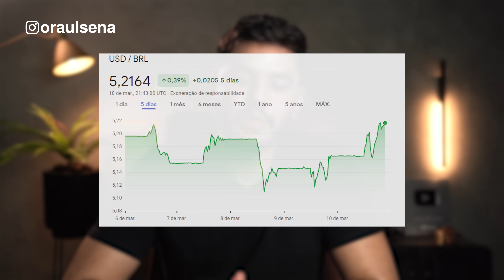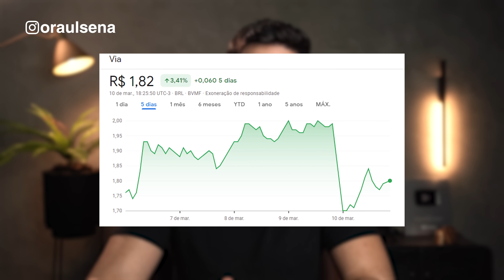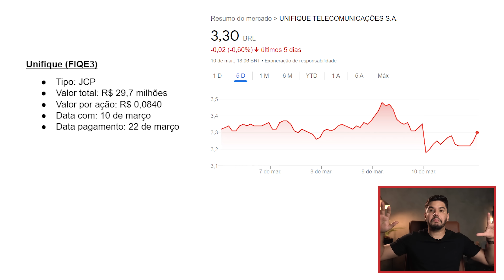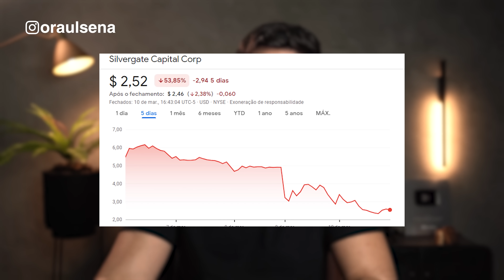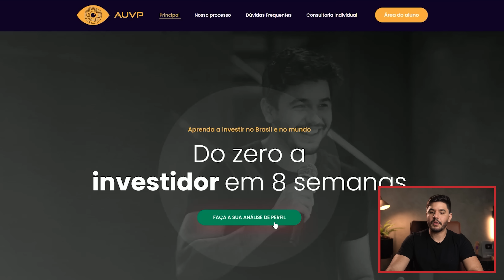IRBR3 DECOLA COM RESULTADO, HADDAD E SIMONE TEBET ANIMAM A BOLSA E ECONOMIA AMERICANA EM PERIGO!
Esse é o giro da bolsa, um quadro semanal de notícias da bolsa de valores que vai ao ar toda semana, nos domingos, aqui no canal Investidor Sardinha. Essa semana tivemos a IRB Brasil Resseguros (IRBR3) que divulgou um balanço animador para os investidores que estavam desacreditados após tantos problemas. Por esse motivo, mesmo com um prejuízo milionário as ações da empresa decolaram essa semana.

Essa semana também tivemos uma alta no Ibovespa graças as falas sobre o arcabouço fiscal onde Simone Tebet e Fernando Haddad se pronunciaram de modo a deixar a entender que o pacote será benéfico para o mercado.

Outro assunto importante que aconteceu foi a divulgação dos dados do relatório de empregos nos Estados Unidos (o chamado Payroll da economia americana). Apesar de positivos (visto que foram criados mais de 300 mil empregos, muito acima dos 200 mil previstos) preocupam o FED pois isso indica que a economia dos EUA segue aquecida, o que gera mais inflação e consequentemente alta nos juros pro controle.

Essa é só a ponta do iceberg, também vamos falar sobre os resultados da Azul (AZUL4) que deixou a desejar, o caso da Magazine Luiza (MGLU3) e Via (VIIA3)e muito mais.

Educação financeira é sim para todos e o Raul Sena vai te provar isso!

00:00 Introdução
01:38 Arcabouço fiscal
03:05 Mercado americano em queda
05:30 Índice Ibovespa na semana
05:44 Dólar na semana
05:52 Azul (AZUL4) Resultado trimestral 4T22
08:41 Gol (GOLL4) Resultado trimestral 4T22
10:42 CSN (CSNA3) Resultado trimestral 4T22
12:34 IRB Brasil (IRBR3) Resultado trimestral 4T22
14:32 Magazine Luiza (MGLU3) Resultado trimestral 4T22
18:09 Via (VIIA3) Resultado trimestral 4T22
20:09 Resumão dos resultados
20:47 Rapidinhas da semana
26:10 Dividendos da semana
27:55 Mercado internacional na semana
29:44 Criptomoedas na semana
30:16 Aprenda investir na Bolsa de Valoes